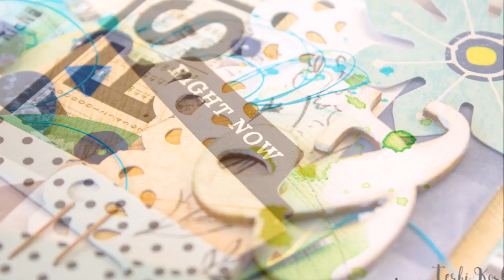[176] Scrapbook layout for Hip Kit Club "Love this one"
Scrapbook layout using products from hip Kit Club October 2016 kits.